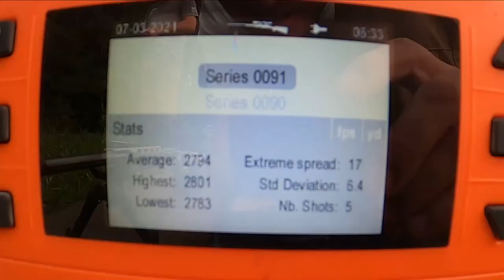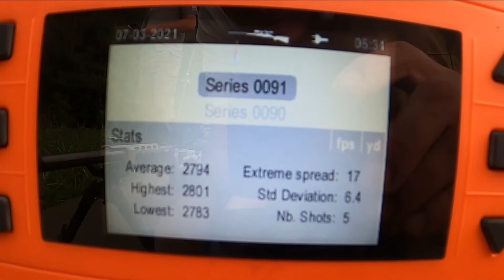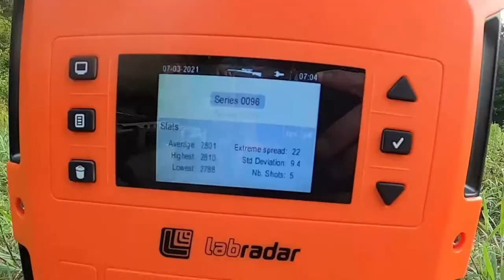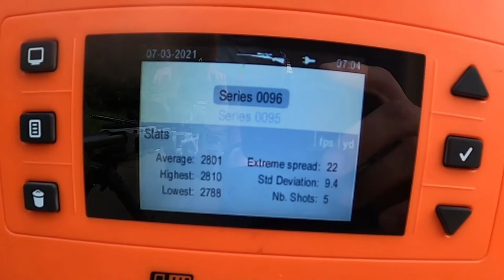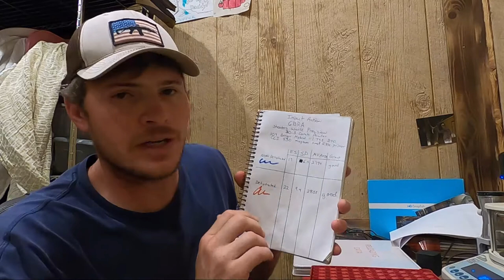Powder Dehydration Test. Reloading ammo.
and

I Had never heard of this until a friend of mine told me he had a slow batch of Hodgdon Varget. He dehydrated the Varget powder and picked up alot of speed. I figured I would try it to see if I could pick up any MV.